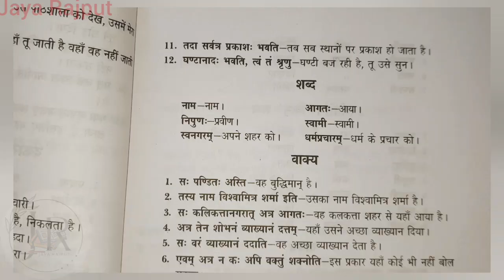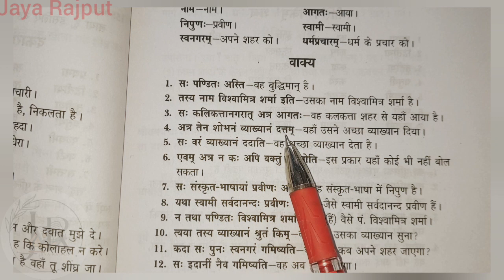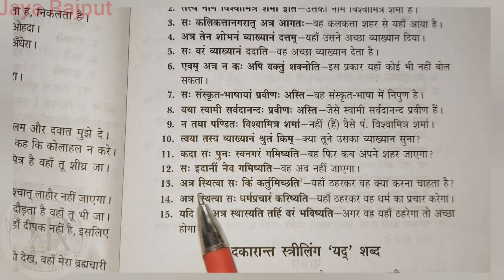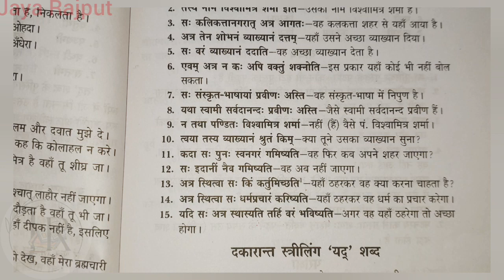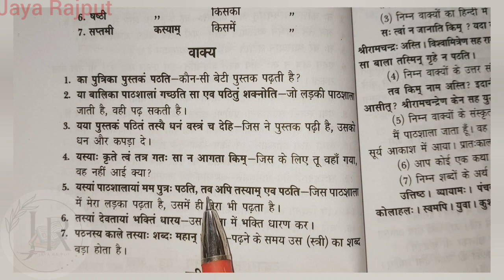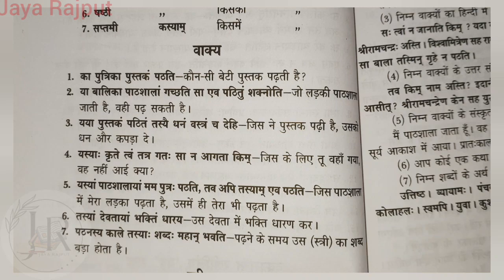संस्कृत स्वयं-शिक्षक || DAY-75 || संस्कृत सीखें || LEARN SANSKRIT || JAYA RAJPUT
संस्कृत स्वयं-शिक्षक'
संस्कृत पढ़ना चाहते हैं
आओ संस्कृत सीखें
 day-75 | learn sanskrit |
| JAYA RAJPUT | UP BOARD | हिंदी |
# संस्कृत